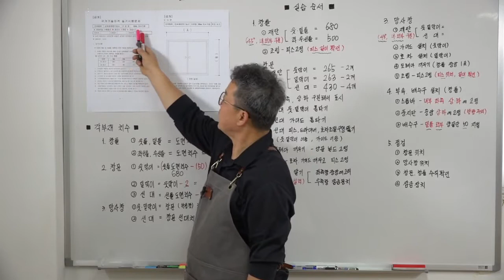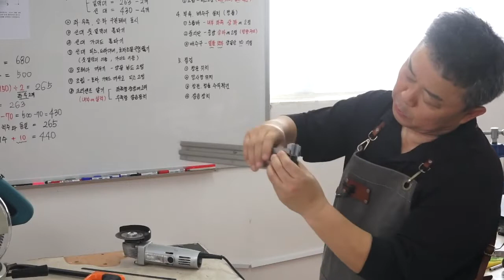[올배움kisa] 금속재창호기능사 실기 작업형 실습 강의 샘플영상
[올배움kisa] 금속재창호기능사 실기 작업형 실습 강의 샘플영상 김용혁 원장님